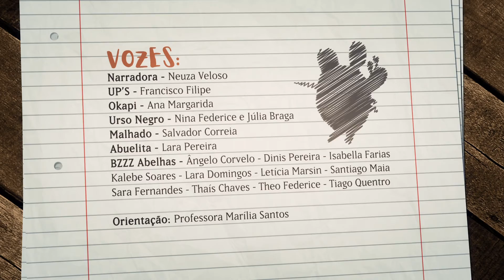UP'S - UMA HISTÓRIA DE AMIZADE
Crianças a frequentarem o ensino pré-escolar e o 1º ciclo, a partir de um objeto produzido pela Fábrica das Histórias, e em oficinas desenvolvidas em contexto de sala de aula, mas ministradas pelas suas técnicas, criaram uma história, escrita ou oral, ilustraram-na, deram-lhe voz e música e animaram-na produzindo os curtas metragens que se dão a ver.

Assim as crianças são as “estrelas”, estrelas com o mesmo brilho que as que ficaram a luzir no fundo dos seus olhos quando viram o resultado do seu trabalho exibido no Teatro-Cine de Torres Vedras.

Todos os anos o tema escolhido para os curtas metragens é diferente.

A curta metragem "Up's - Uma história de amizade" foi produzida pela FAROL - Comunidade de aprendizagem.